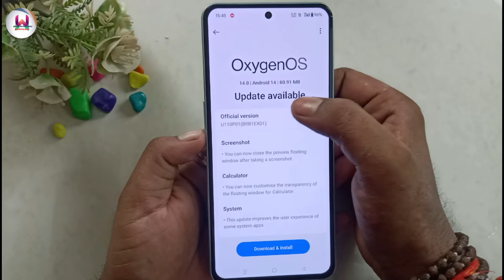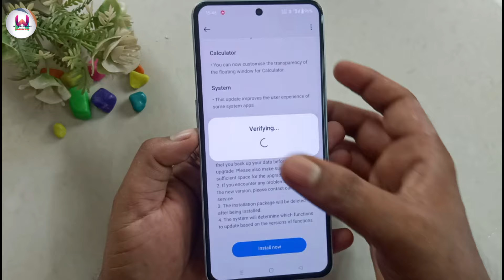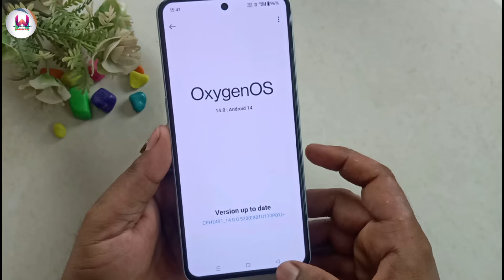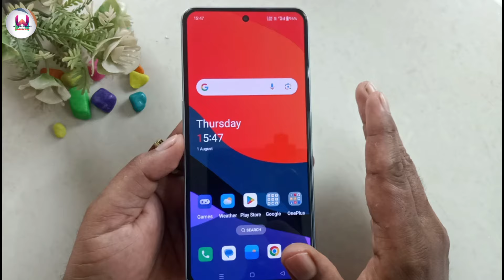Phone ko Update kaise kare || mobile update karna seekhen || phone update karne ka Tarika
Hello friends

Phone ko kaise update Karen
Phone ko kaise fast Karen
Phone ko naya kaise banaye
Phone update
Phone ko update kaise kare
How to update mobile
How to update mobile software,
software update
Update software
Mobile software update
Mobile kaise update Karen
Update mobile
Update mobile software
Mobile software full update
Phone software full update